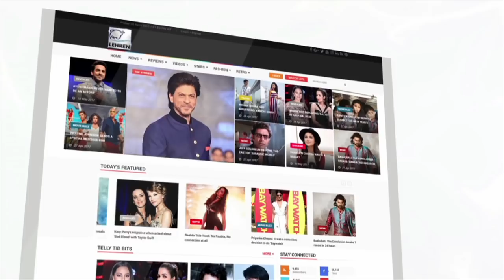Gautam Adhikari's Last Rites FULL VIDEO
Watch! Celebs like Shailesh Lodha, Raza Murad and others attended the last rites of Gautam Adhikari of Adhikari Brothers.